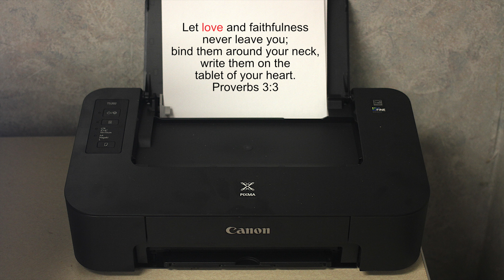Let love and faithfulness never leave you...